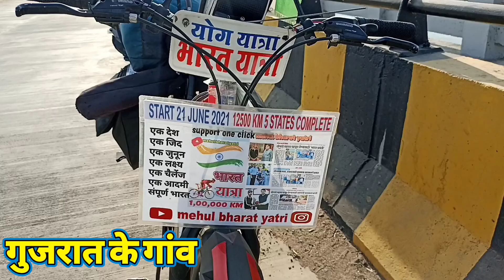Gujrat Ke Goan l Bharat Ke Goan l Bharat Yatra Yog Yatra Cycle Yatra